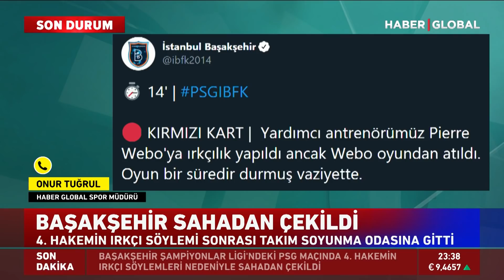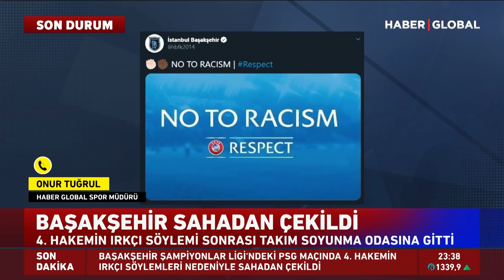Başakşehir Şampiyonlar Ligi Maçında Sahayı Terk Etti!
Paris Saint-Germain - İstanbul Başakşehir karşılaşmasında Pierre Webo'ya ırkçı ifade kullanması nedeniyle iki takım da sahadan çekildi ve soyunma odasına gitti.